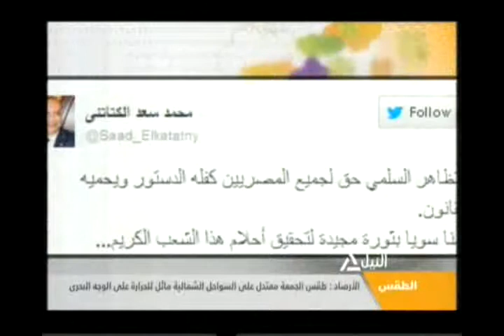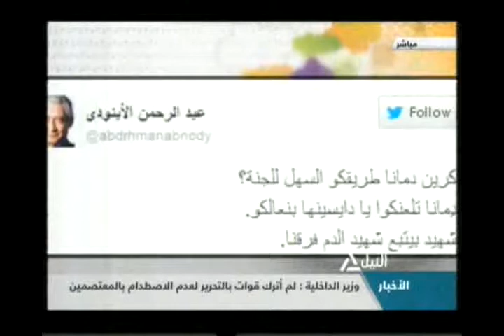قراءة فى صحافة الجمعة 29-3-2013 (4)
هذا الصباح